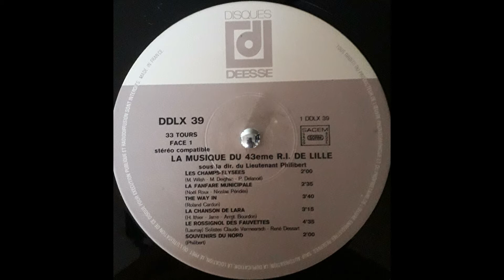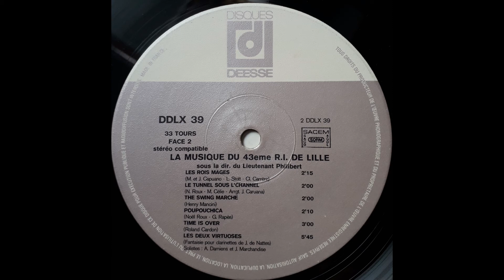Les Concerts du 43ème R.I. de Lille - Lieutenant Maurice Philibert - Volume 2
Les Concerts du 43ème R.I. de Lille
- Volume 2
Musique du 43ème R.I. de Lille sous la direction du Lieutenant Maurice Philibert
Sous-Chef: Adjudant Marchandise
Tambour-major: Adjudant-Chef Vermeersch

- Les Champs-Elysées (M. Wilsh - M. Deighan - P. Delanoé)
- La Fanfare Municipale (Noël Roux - Nicolas Péridès)
- The way in (Roland Cardon)
- La Chanson de Lara (H. Ithier - M. Jarre - Arrgt: Bourdon) Chant: Francis Montion
- Le rossignol des fauvettes (Launay) Soliste: Claude Vermeersch & René Dessart
- Souvenir du Nord (M. Philibert)
- Les rois mages (M. & J. Capuano - L. Scott - Cl. Carrère)
- Le tunnel sous l'channel (M. Célie - N. Roux - Arrgt: Caruana
- The swing March (Henry Mancini)
- Poupouchica (Noël Roux - G. Rapès)
- Time is over (Roland Cardon)
- Les deux virtuoses - Fantaisie pour deux clarinettes de J. de Nattes Solistes: Alain Damiens & Jacques Marchandise